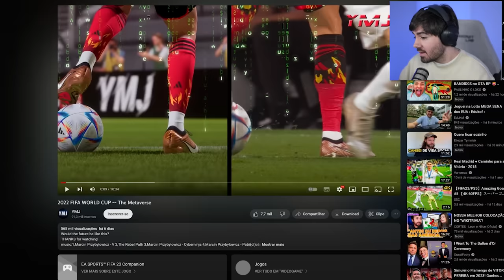PERFEITO! GOLS DA COPA RECRIADOS NO FIFA 23!!!